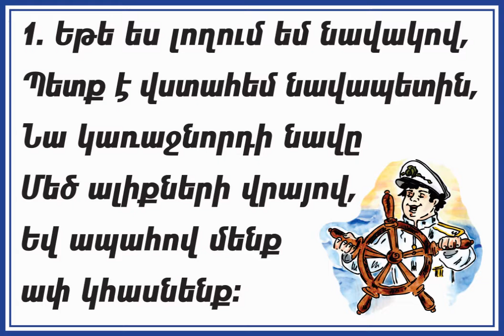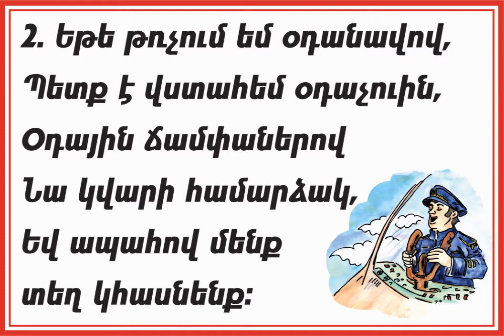Երգ վստահության մասին